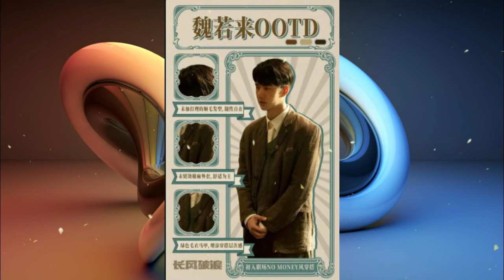The spy drama "The Wind and Waves" starring Wang Yibo and Li Qin released a variety of comparison